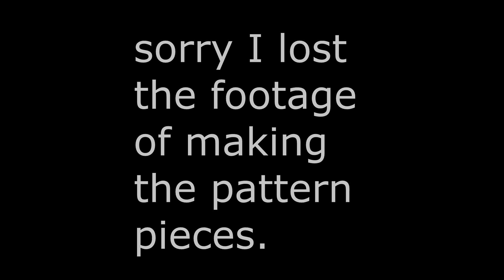MANNEQUIN part 1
I made my daughter!!!  A life size mannequin of my daughter. to make sewing for my daughter easier.